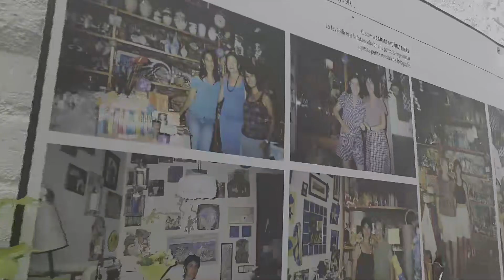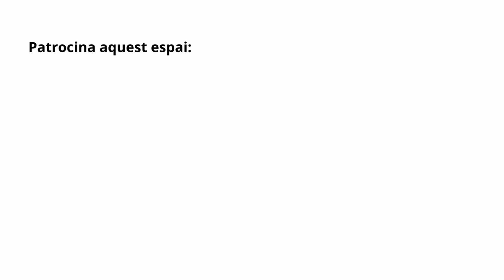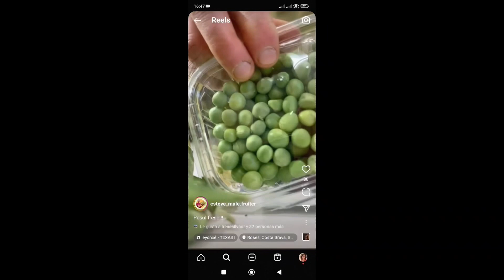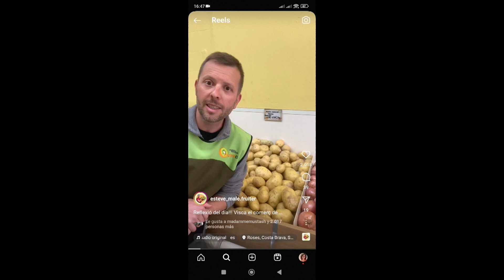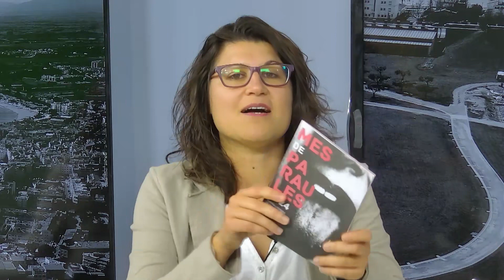Q.H.P. ROSES 12/04/2024